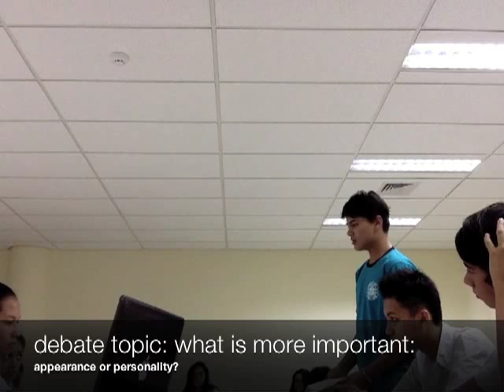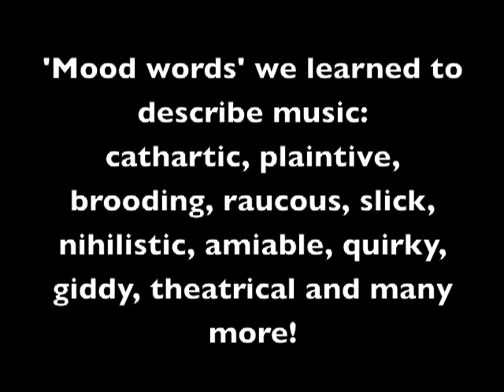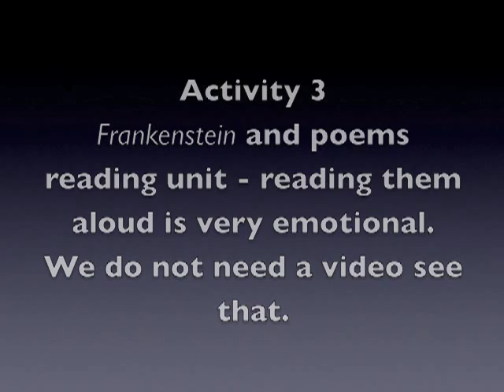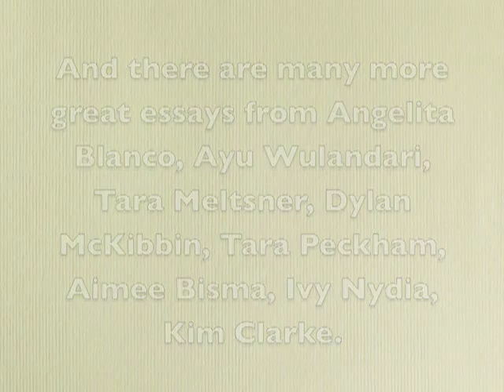Gandhi Memorial International School Grade 8 class activities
This video shows a few class activities we did in one term (2013). These two classes are lovely. They are more than lovely. They are creative, disciplined and enjoyed English with me. I hope they will remember and use a few things they have learned in this class - I certainly will.